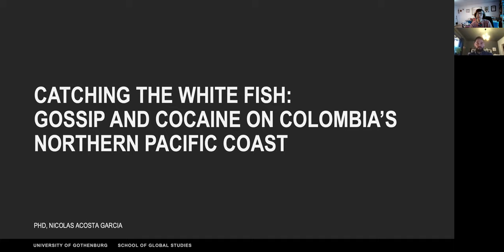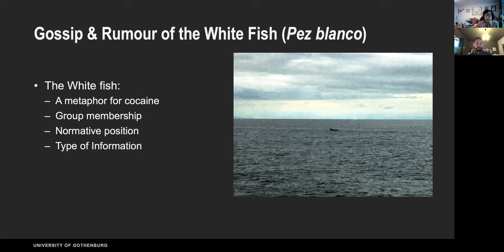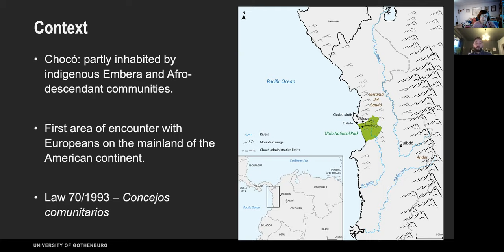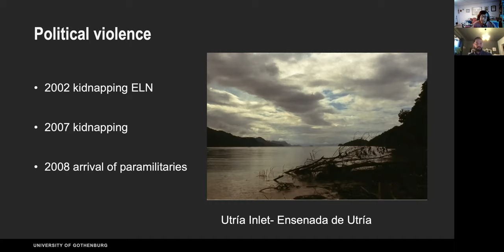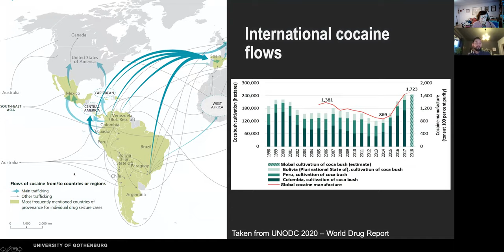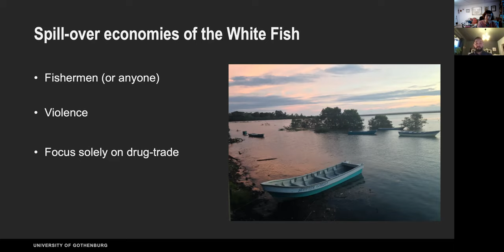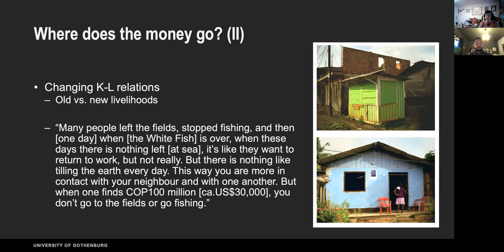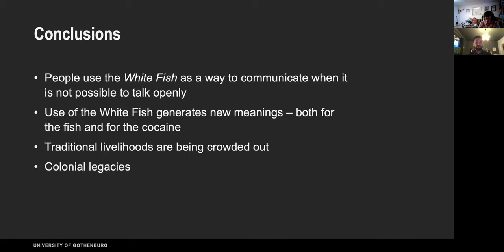Catching the White Fish: Gossip and cocaine on Colombia’s Northern Pacific coast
Nicolás Acosta García is a Marie Curie postdoctoral fellow at the School of Global Studies. His research focuses on the effects on development and biodiversity conservation on local, afro-descendant and indigenous people.

What is life like after drift-cocaine arrives in a village on Colombia’s Northern Pacific coast? Drift-cocaine is a side-effect of the interdiction of drug transport boats heading towards Central and North America as part of the US-Colombian War on Drugs. This talk discusses the effects and relations that emerge from an ocean turned into an amphitheatre of fishing livelihoods, drug traffickers, and military operations.

Seminar recorded on 24 Marcho 2021.
Language: English